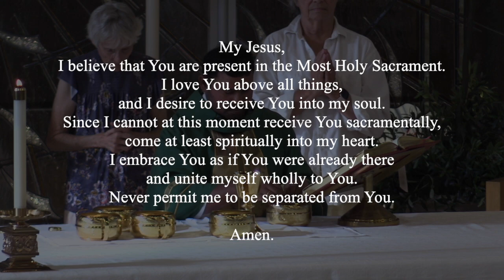Twenty-Third Sunday of Ordinary Time - September 4 2022 - St. Anthony's Catholic Church